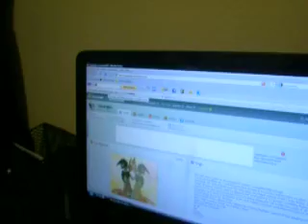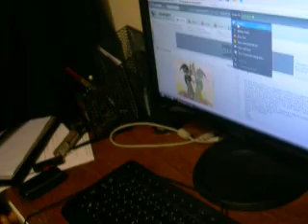Meet my single stepbrother. ;D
He's lurking my dA account. xD